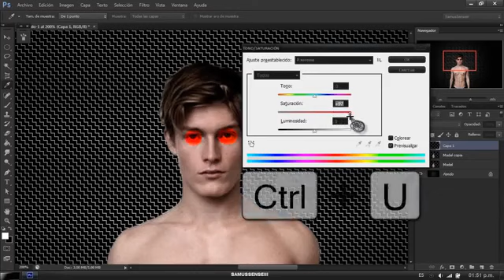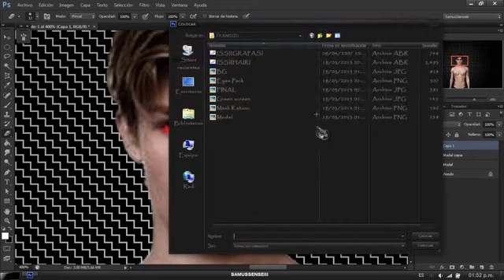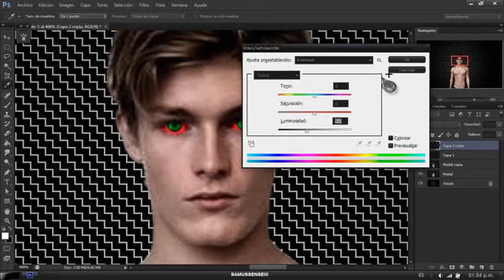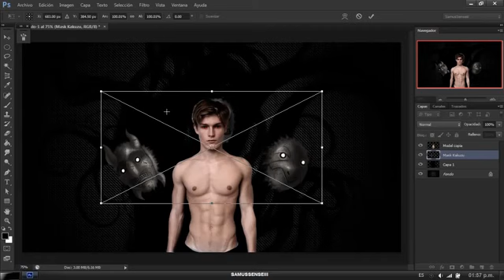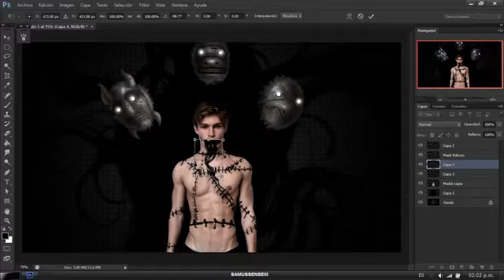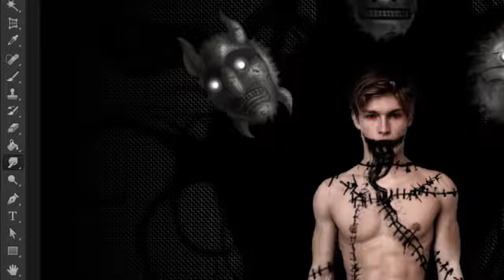[NARUTO][PHOTOSHOP CS6][KAKUZU AKATSUKI]